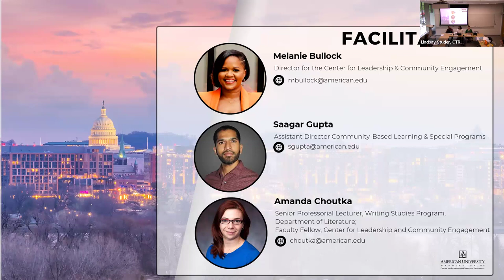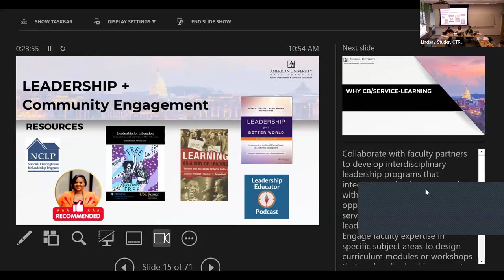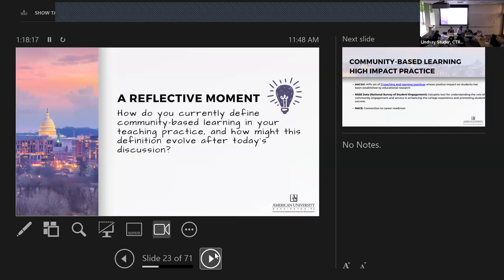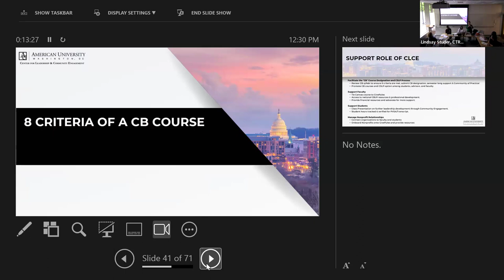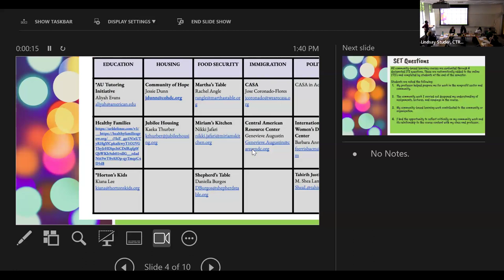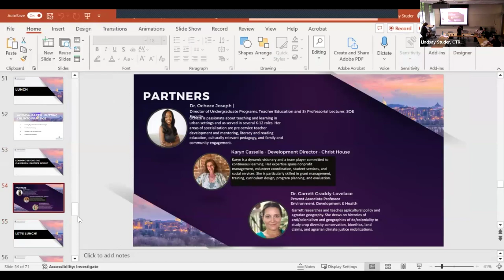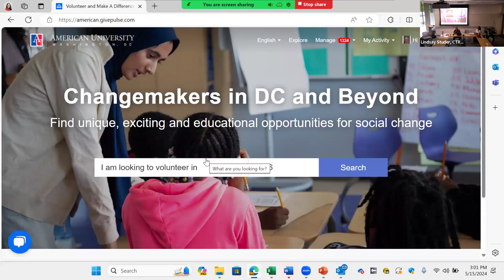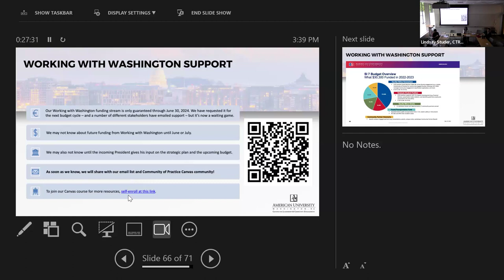From Theory to Action: Infusing Community-Based Learning into Your Course